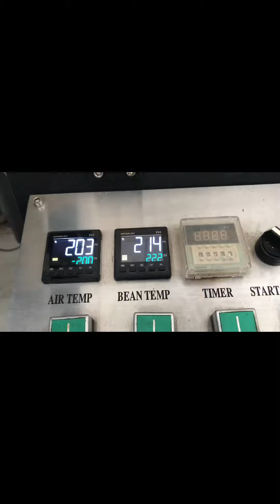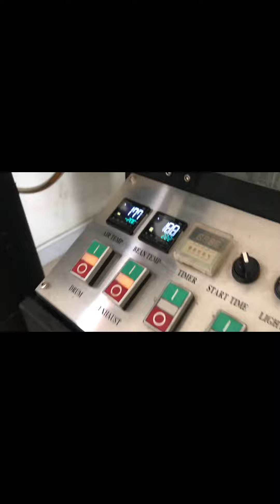Rang gia công Coffee Robusta Việt Nam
Chuỗi nhiều tập về rang Coffee gia công Robusta Việt Nam.
Coffee mang đi